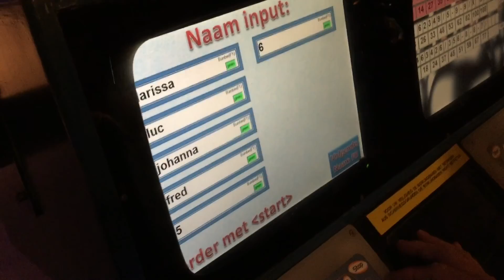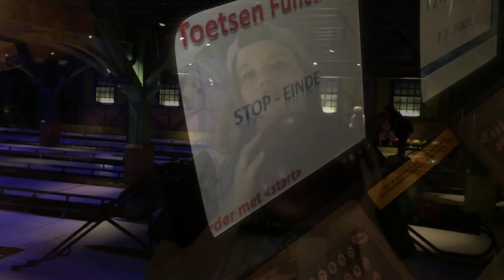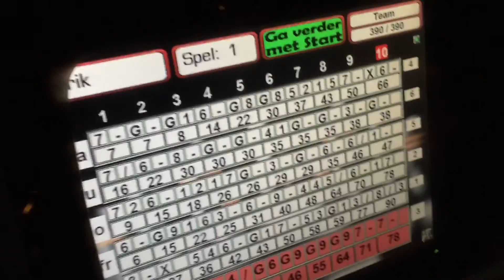ZIP WIRE + ZWEMMEN! -CenterParcs dag 4 -Vlog 70